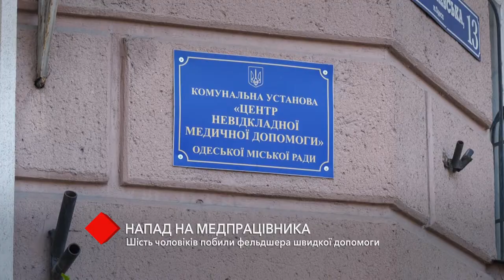В Одессе шестеро мужчин избили фельдшера "скорой помощи"